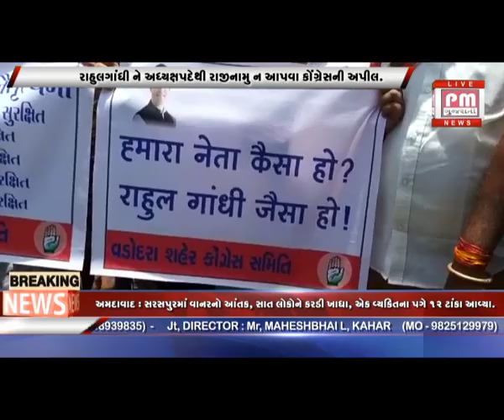વડોદરાઃ રાહુલગાંધી ને અધ્યક્ષપદેથી રાજીનામુ ન આપવા કોંગ્રેસની અપીલ.